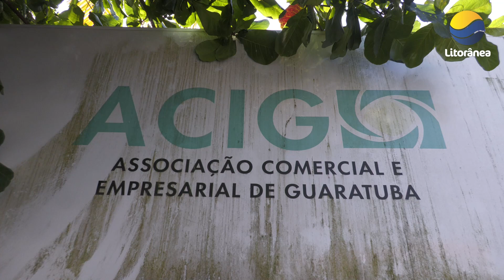ACIG recebe inscrições para a eleição da formação do Conselho de Segurança (CONSEG)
Eleição da formação do Conselho de Segurança (CONSEG)